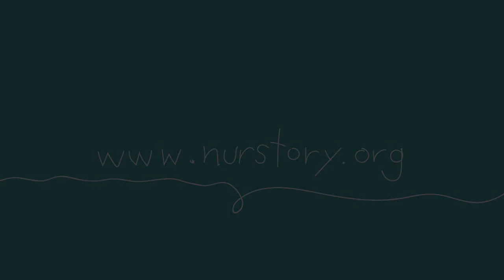Beautiful Moments - by Robyn Baran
A story about holding babies as they’re dying, and holding babies as they’re living, and holding nurses trying to learn how to do just that.

This story was made in a Nurstory workshop facilitated by StoryCenter and in conjunction with the Nurse-Family Partnership.